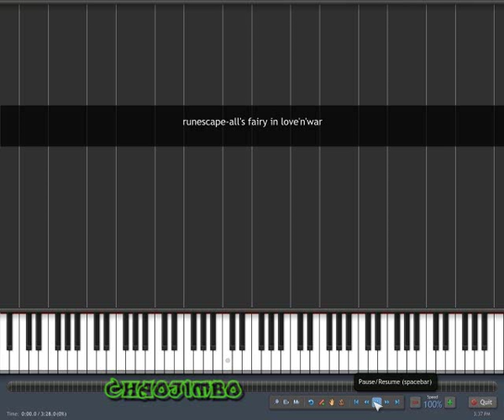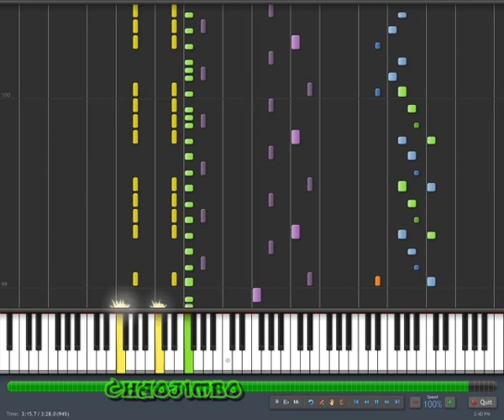All's Fairy in Love'n'War - Runescape in Synthesia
Song: All's Fairy in Love'n'War
From the game: Runescape
Composed by: Jagex Ltd.

This is what it looks like when you port this song in Synthesia. I love the harp.